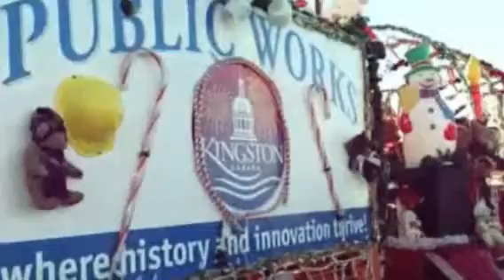kingston Santa Claus Parade